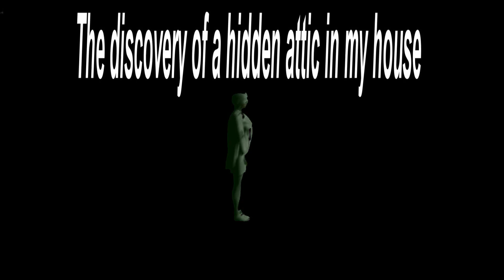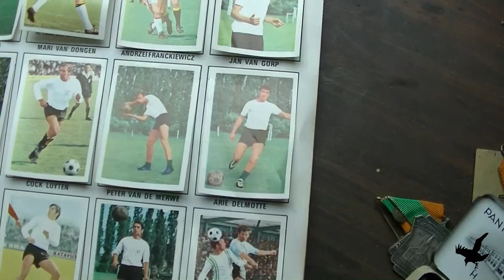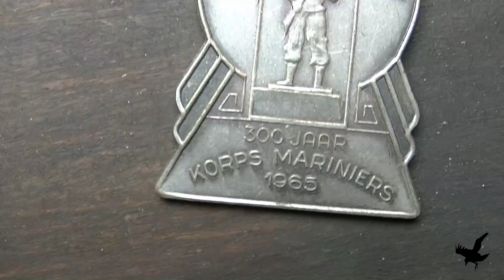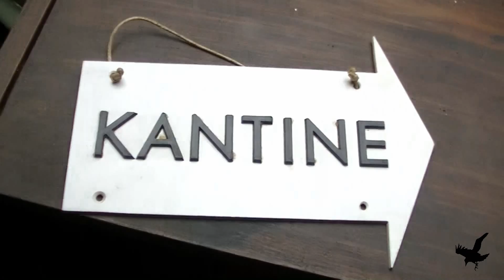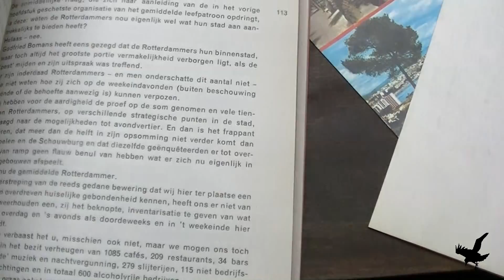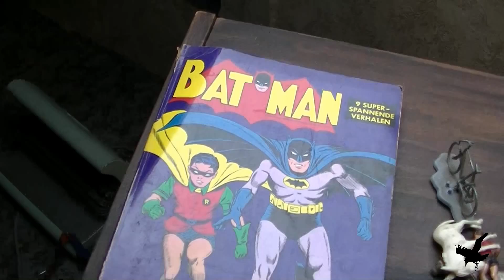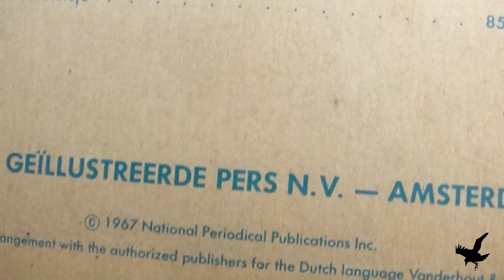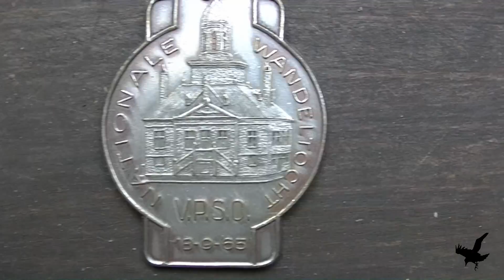The hidden attic part 1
The discovery of a hidden attic in my house,With lots of stuff
(dinky toy)